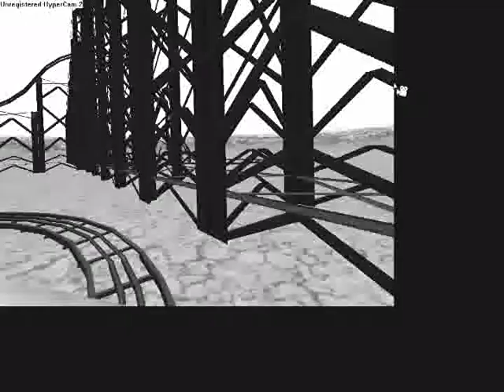My second roller coaster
Awesome Zone Studios ™

This is yet another coaster designed by me. Again, to me its a 3 out of 5.